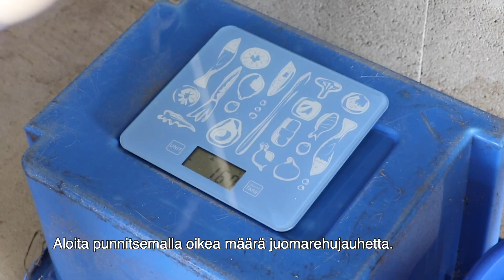Onnistu juomarehuilla – Tuttisankojuotto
Vasikan juotossa tärkeää on oikein valmistettu laadukas juomarehujuoma. Lisää tuttisankoon litra vettä ja sekoita siihen 250 g Primo-juomarehujauhetta. Lisää tämän jälkeen sankoon vettä niin, että valmista juomaa tulee kaksi litraa. Valmiin juoman lämpötilan tulisi olla 40-42 astetta.